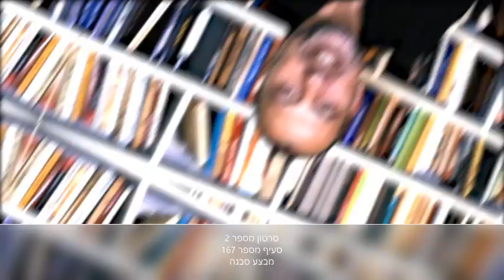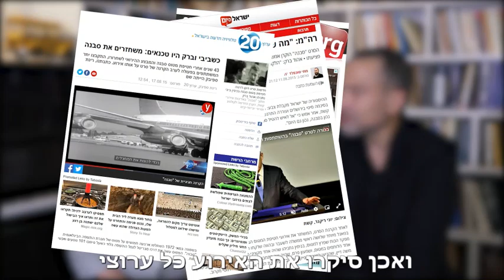סרטון מספר 2: סעיף מספר 167 - מבצע סבנה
אירוע על סרט על מבצע סבנה, שהשתתפו בו 3 ראשי ממשלה לשעבר ובהווה, ושפורסם בכל האתרים, הפך בכתב האישום ל"היענות חריגה"